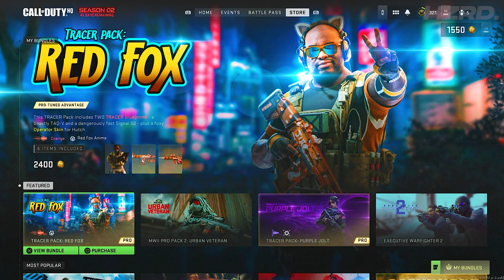New TRACER PACK: RED FOX Bundle + 1 New Bundle! (MW2 New Store Bundles) 25/02/2023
In this Modern Warfare 2 Season 2 video as you can see from the title, Today i will be showing off the 3 new store bundles in the Modern Warfare 2 & Warzone 2.0 season 2 store which is Tracer pack: red fox bundle and the Prey Stalker bundle!

See you in the next Call Of Duty: Modern Warfare 2 Multiplayer video 👋🏽

NEW PlayStation Modern Warfare 2 Season 2 Combat Pack "Crimson Way" (Modern Warfare 2 Combat Pack)

How To MAX OUT Season 2 Battle Pass On Modern Warfare 2 WITHOUT Playing! (MW2 AFK Battlepass Glitch)

ALL NEW Store BUNDLES in Modern Warfare 2 Season 2 & Warzone 2.0! (Modern Warfare 2 Season 2 Store)

FULL Modern Warfare 2 Season 2 Battle Pass SHOWCASE! (Modern Warfare 2 Season 2 Battle Pass Tiers)

The FREE SIGNAL 50 "ICED OUT" BLUEPRINT! - MW2 CDL Major 1 Viewership Rewards (MODERN WARFARE 2)

How To Get A FREE BLUEPRINT, DOUBLE WEAPON XP TOKENS & MORE!! (MW2 CDL MAJOR 2 VIEWERSHIP REWARDS)

This Channel will have videos based on

- COD MW2 SEASON 2
- Modern Warfare 2 Season 2 Multiplayer
- Modern Warfare 2 Multiplayer Gameplay
- WARZONE 2
- DMZ
- MW2 DMZ

♞ Video Uploaded By HZRD. ♞